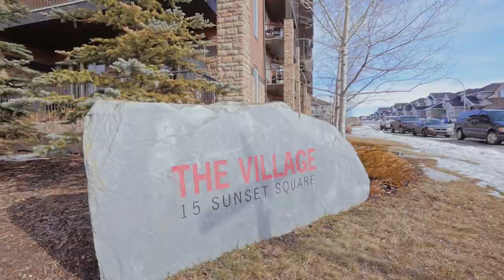Calgary Real Estate Property Video Tour Production - 2102 - 15 Sunset Square, Cochrane, AB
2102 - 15 Sunset Square, Cochrane, AB
This property is listed by
Darin Ruff